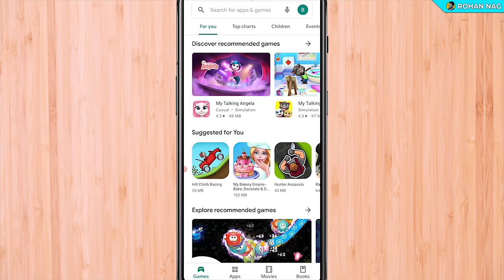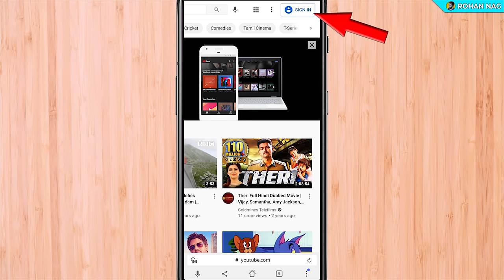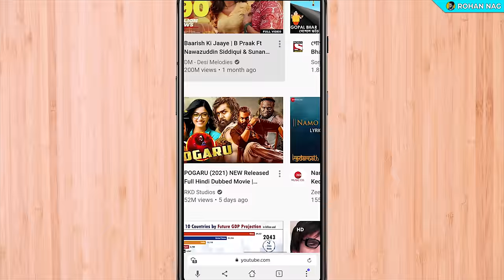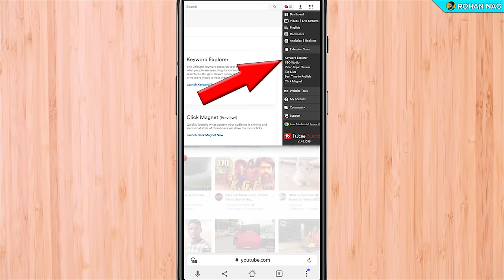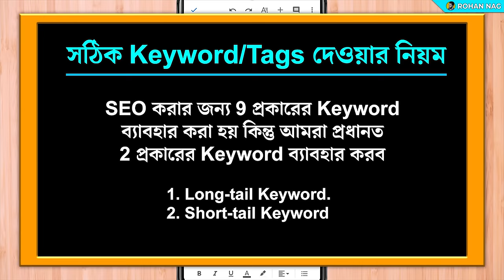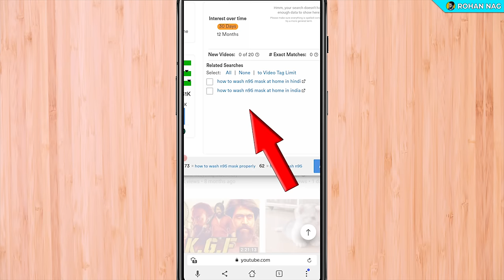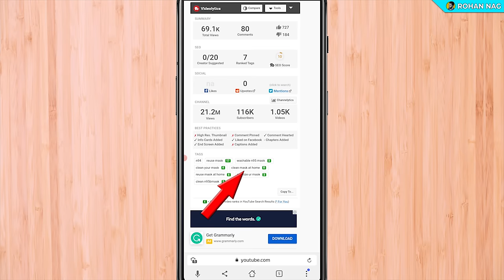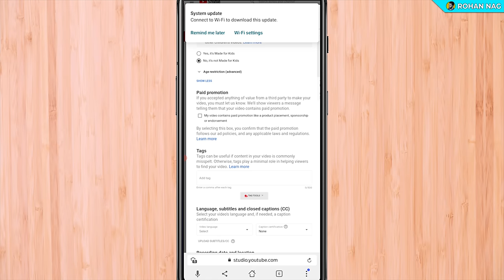Youtube Keyword Research 2021 Bangla | Youtube Bangla Tutorial 2021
In this Youtube Bangla tutorial you'll get to know how to find keywords for youtube videos, so that you can well optimize your youtube video in 2021. The title also applies to how to find keywords for seo. SEO means search engine optimization. In this video you'll also learn how to find best tags for youtube video. For that you need to search in youtube, but before knowing how to search keywords for youtube you'll not be able to collect best tags for your youtube video properly. Another key feature for ranking a youtube video is video title. you'll also learn how to search title for youtube in this youtube bangla tutorial 2021. This is a youtube SEO bangla tutorial by Rohan Nag.